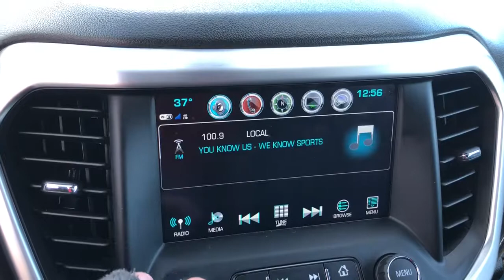2019 GMC Acadia Pinconning, Standish, Bay City, Gladwin, Midland, Linwood, MI 15265425P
Pepperdust Metallic Used 2019 GMC Acadia available in Linwood, Michigan at Garber Chevrolet Linwood. Servicing the Pinconning, Standish, Bay City, Gladwin, Midland, MI area.

Recent Arrival!brbrCARFAX One-Owner. Clean CARFAX.brbrPepperdust Metallic 2019 GMC Acadia SLT-1 FWD 6-Speed Automatic 3.6L V6 SIDIbrbrbrAlthough we attempt to keep our inventory current, we cannot guarantee that this vehicle and all others will still be available for sale. All options, warranties and prices are subject to error and must be verified with the dealer, certification may be additional cost.